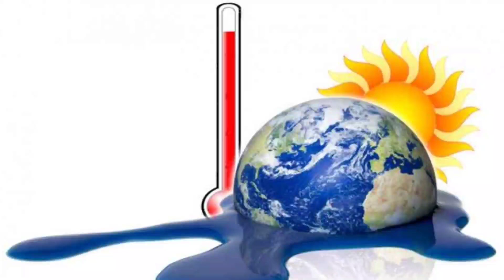TODAY Breaking News || 20 Feb. 2021 || Nabin Patnaik New scheme Kalia jojana beneficiary name list